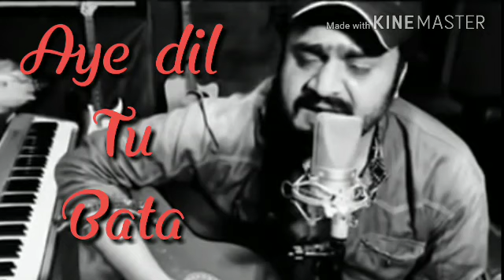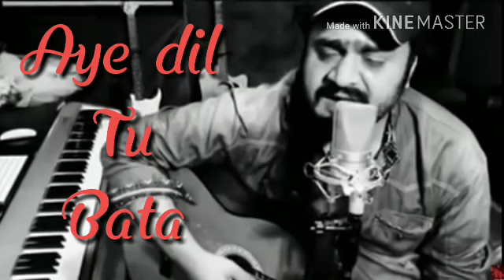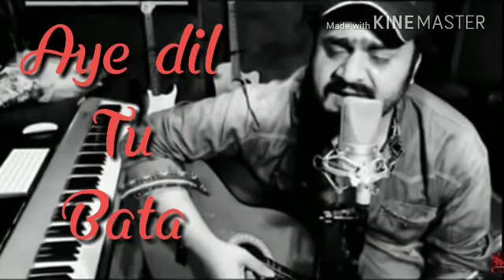Aye Dil Tu BaTa. .....(Full song)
Aye Dil Tu bata
New Hindi full song
Singer. Sahir ali